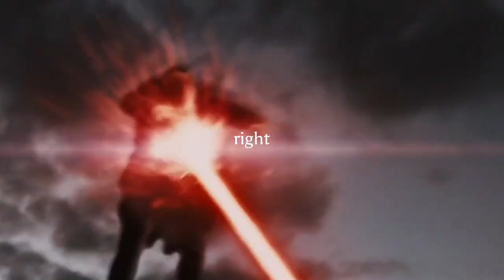Wolverine | This one for you (ft Past Lives)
"...somos hermanos, y los hermanos se cuidan entre sí..."